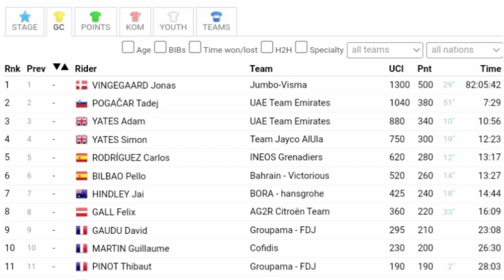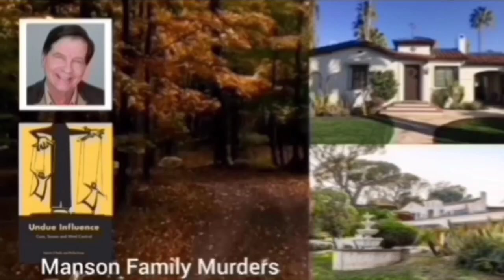Jordi Meeus Wins | 2023 Tour de France | Stage 21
Jordi Meeus wins finale showdown

Jordi Meeus was quoted saying ""
 Classification

Music
1.
2. Splice app (GoPro)
Upcoming events
Tread Worn Journeys 體育頻道
فقي قناة الرحلات البالية الرياضية
ट्रेड वॉर्न जर्नी स्पोर्ट्स चैनल
Banda de rodadura gastada Journeys Sports Channel
Tread Worn Journeys Chaîne sportive
ট্রেড ওয়ার্ন জার্নিস্ স্পোর্টস চ্যানেল
Спортивный канал Tread Worn Journeys